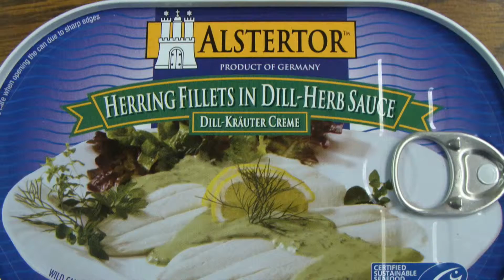Will Jerry Eat It? Herring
Farm Director Jerry Groskreutz says his wife enjoys herring, but he tries to stay away. Will he try it for us? And will he discover he likes it?